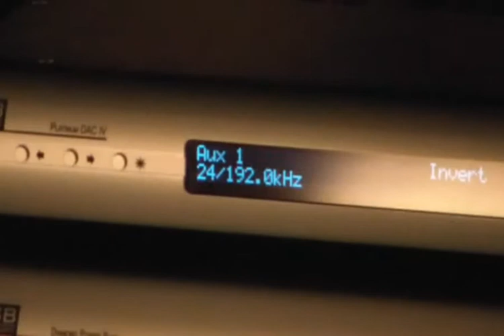il mio impianto